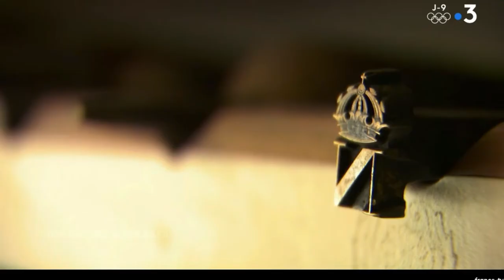Yves Clément Artiste - Place Dauphine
Extrait Des Racines et des Ailes